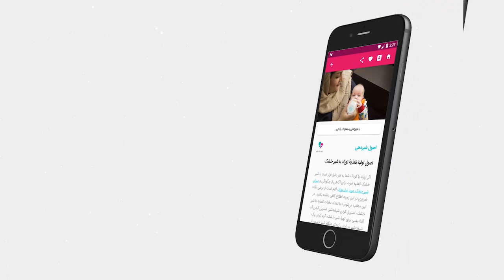زمان مناسب اقدام برای بارداری اول و دوم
زمان مناسب برای اقدام به بارداری یکی از سوالات عمدۀ افراد و به خصوص خانم‌هایی است که خیلی زود یا در آینده قصد بچه‌دار شدن دارند. با توجه به این موضوع که سن شما و همسرتان یکی از موارد بسیار تأثیرگذار در قدرت باروری شماست، هدف از تهیۀ این ویدیو، اطلاع درست افراد از قدرت باروری خود در برخی سن‌های مختلف باروری و وجود دلایل مشخص برای اقدام به بارداری در زمان مشخصی پس از ازدواج زوج‌هاست.
در این ویدیو، همچنین می‌توانید از زمان مناسب برای بارداری دوم، فاصله‌زمانی صحیح بین دو بارداری و دلایل رعایت این فاصلۀ مشخص بین بارداری‌ها آگاه شوید و اطلاع درستی از زمان تخمک‌گذاری و مدت زمان زندگی تخمک و اسپرم برای شکل‌گیری لقاح پیدا کنید، تا بتوانید مناسب‌ترین زمان را برای باردار شدن و تولد کودک اول یا دومتان در نظر بگیرید.